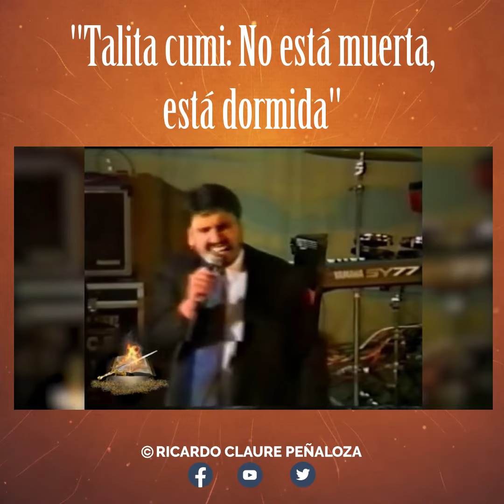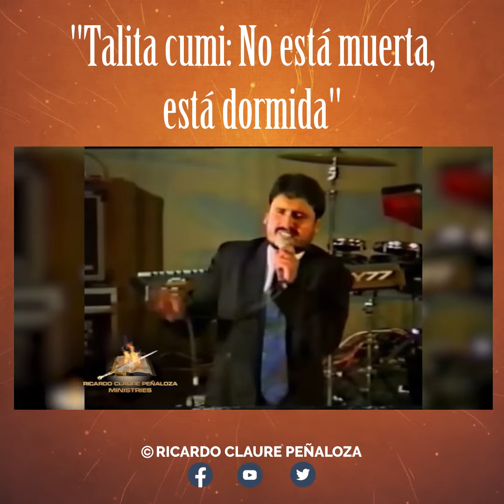ADELANTO - "TALITA CUMI: NO ESTÁ MUERTA, ESTÁ DORMIDA"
📽 ADELANTO